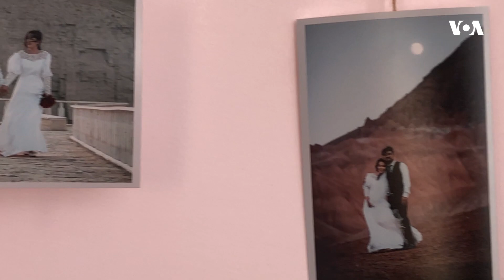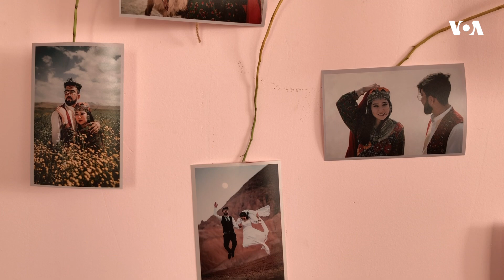زیبایی بامیان در فصل جدید زندگی زوج عکاس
ذاکر و طیبه زوج عکاسی اند که مناظر طبیعی بامیان را در عکس و ویدیو‌های محفل عروسی خود به تصویر کشیده اند تا به گفتۀ خودشان،زیبایی های این ولایت را یادگار آغاز زندگی مشترک شان بسازند.